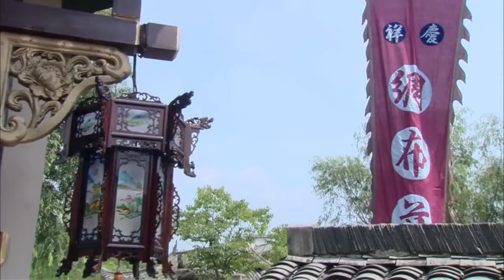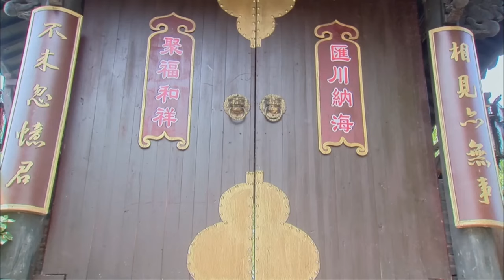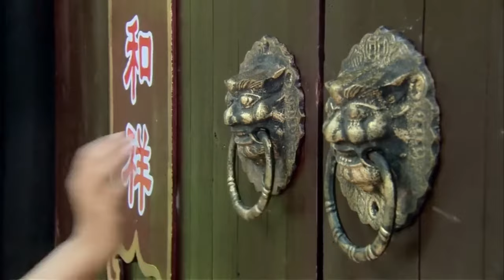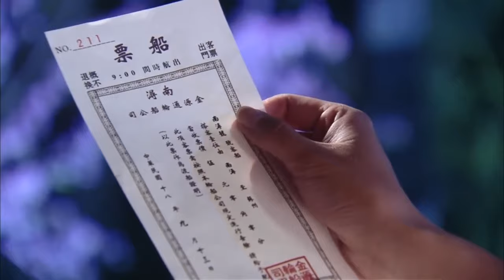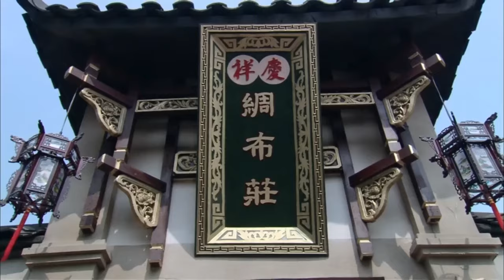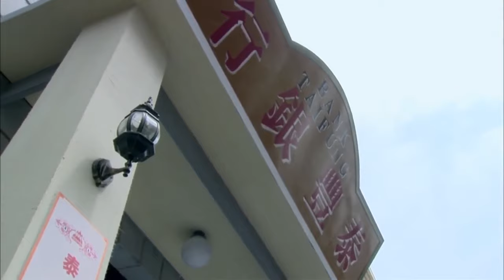【精华速看01】宅门斗|上海舞女、豪门寡妇、留洋小姐共处一室，三个妻妾明争暗斗，杨蓉马雅舒上演大家族里的为妻之道|《大丫鬟》马雅舒《当家主母》杨蓉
主演：马雅舒、高云翔、谢祖武、杨蓉、史可、江淑娜
剧情简介：该剧讲述的是江家世代经营绸布庄，民国初年世风突变，一个上海舞女金凤试图拐走江家大少，而叛逆新潮的江家二少又千方百计要娶进一名贫家女周晴。面对这些，江家封建保守的寡妇用尽手段要捍卫门风和家族，于是三个女人掀起一场风风雨雨。